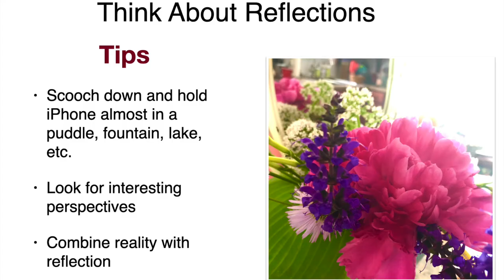Learn to Take Fabulous Photos of Flowers! (Boomertechadventures.com)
Here is a preview of BoomerTECH Adventures' course, "Take Fabulous Photos of the Flora and Fauna in Your World."